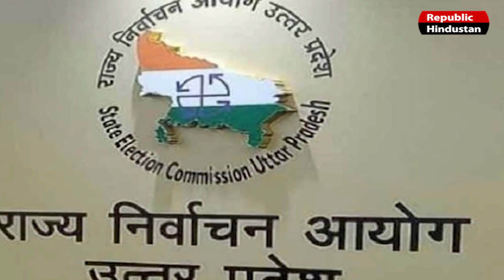UP Panchayat chunav 2021 | panchayat election 2021 | यूपी निर्वाचन आयोग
उत्तर प्रदेश में चुनाव का बिगुल बज चुका है पर दूसरी तरफ सुप्रीम कोर्ट के वकील एपी सिंह पंचायत चुनाव पर बारीकी से नजर बनाए हुए है सरकार की हर गतिवधि पर नजर बनाए हुए हैं